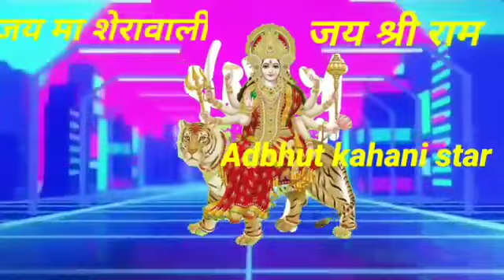चकवा के तीन प्रश्न। कौन किसके भाग्य का खाता है। Anokhi kahani chakava chakavi ki SHRIOM G